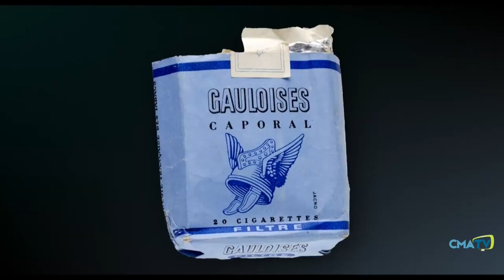Entrevue - Jean-Luc Dupuis, réalisateur de «Les oies de Riopelle» - 8 novembre 2023